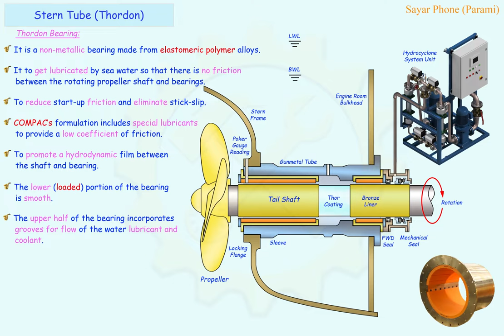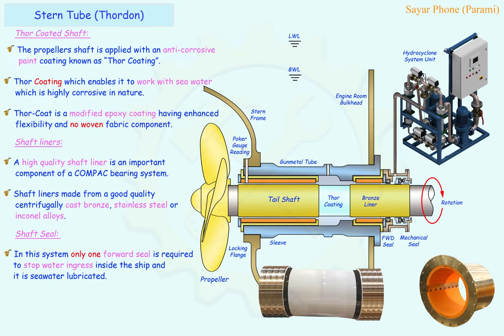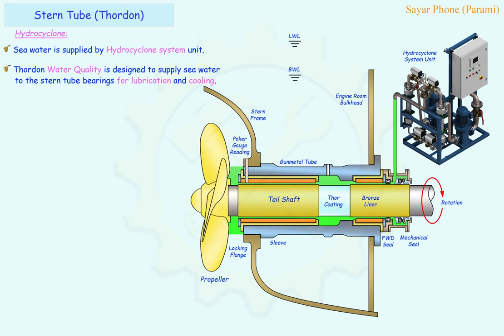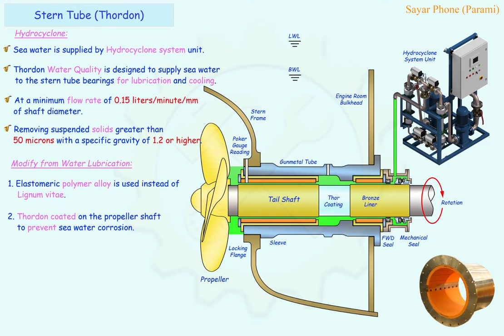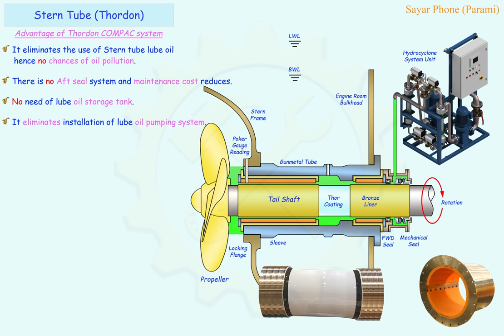Stern Tube (Thordon)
Construction of Thordon Stern tube.
What is Thordon bearing.
Why require Hydro-cyclone unit.
Advantages of Thordon Stern tube.